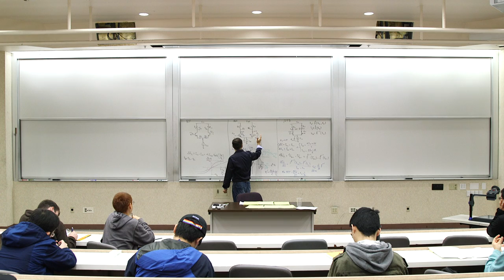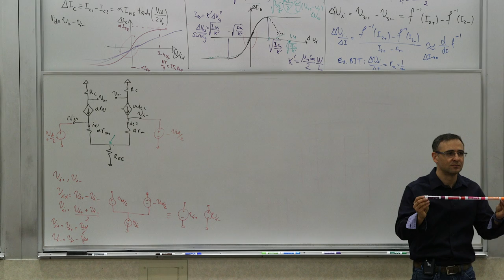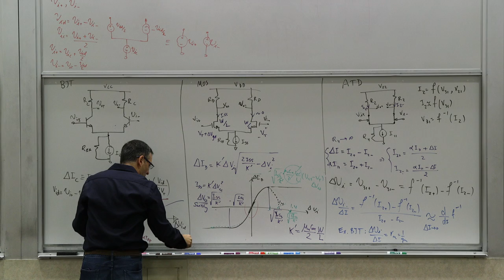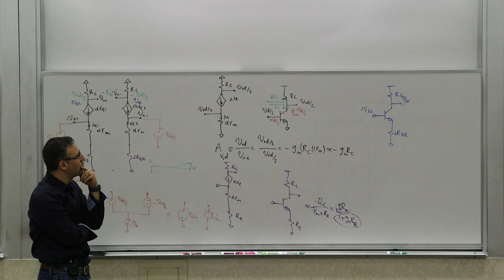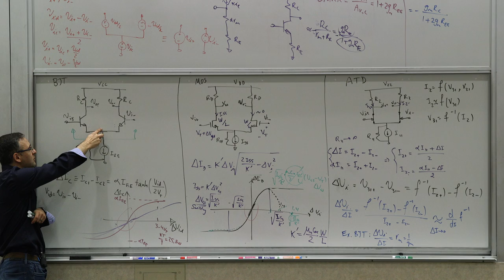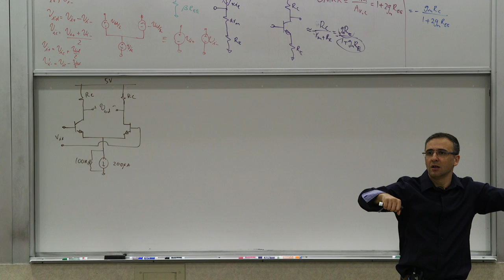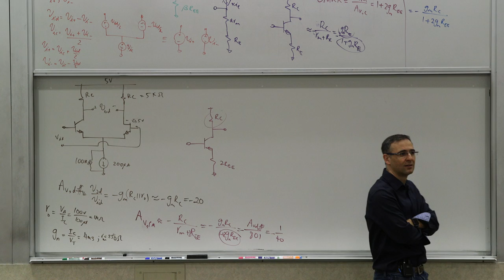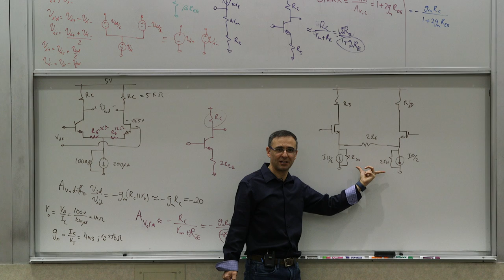128N. (Pt. 2) Differential Amplifiers: MOS, BJT, and ATD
Analog Circuit Design (New 2019)
Professor Ali Hajimiri
California Institute of Technology (Caltech)